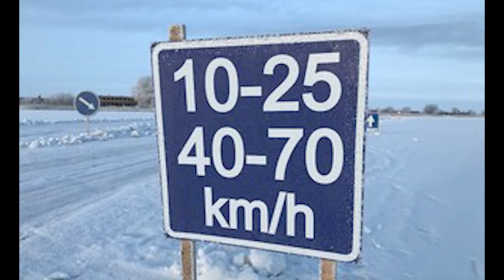Estonia Road Amazing Fact | No Seatbelt Rule | Habit Process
estonia road
amazing road fact
seatbelt rule fact
india fact
habit
rewirs
morning habits of successful people
morning habits in hindi
facts
amazing facts
fact video
daily routine of successful people
good habit
bad habit
habit song
good habit bad habit
power of habit
breaking the habit
good habits
the power of habit
good habit and bad habit
atomic habit
habit song sidnaaz
the power of habit audiobook
habit tracker
bad habit steve lacy
nat habit products
linkin park
habit vicky
habibi song
nat habit henna review
heterospory and seed habit in pteridophytes
nat habit underarm ubtan
motivational video
how to change habits
change of habit elvis presley
the power of habit summary
the power of habit charles duhigg
the power of habit audiobook in hindi
the power of habit summary in hindi
power of habit
the power of habit book summary in hindi
the power of habit book
power of habit in hindi
charles duhigg
the power of habit in hindi
habits
break bad habits
good habits
motivational video
change your habits
hindi kahani
hindi moral stories
hindi stories
hindi kahaniyan
moral stories
stories in hindi
story
stories
kahaniyan
moral kahaniya
kahani
moral kahani
story hindi
hindi moral story
bedtime story
hindi cartoon
hindi kahaniya
Great Love
greatlove
heart touching story
cartoon
fairy tales
hindi stories with moral
kahaniya
facts
amazing facts
fact
fact video
random facts
top enigmatic facts
world facts
interesting facts
top 10
New Hindi Songs
Arijit singh
health
fitness
fit
workout
gym
bollywood songs
hindi songs
Qawwali
Hindi cinema
Theme music
Music of India
Instrumental
Background music
Indian pop
Lo-fi
Rapping
Bhangra
bollywood songs
hindi song
bollywood movies
punjabi song
chammak challo
badshah new song
youtube shorts
short video
funny video
funny shorts
tik tok video
satisfying video
funny tik tok video
Shorts
comedy
YouTube Shorts
how to viral short video on youtube
money management in hindi
Personal Finance
Money
Business
financial education
how to be rich
rich
motivational video
financial freedom
paise se paisa kaise kamaaye
psychology of money
china financial crisis
fx evolution
everything money
zogo answers
financial audit
j bravo
tom nash
2008 financial crisis documentary
ithink financial amphitheatre
equis financial
andrei jikh
jeremy financial education
stock moe
lucid
financial abuse
financial advisor career
Accounting
Business
Natural environment
Marketing
Investment
Health
Financial Management
Financial services
Time
Economy
full movie
movie trailer
full movies
new movie
free movie
hindi movie
free full movie
movie reaction
scary movie
movie scenes
new movie 2022
horror movie
sonic movie
movie clips
movie trailers
elvis movie
movie recap
kids movie
gacha mini movie
minions movie
new hindi movie
old movie
hindi movie 2022
nope movie
zombies 3 full movie
web series hot
telugu web series
telugu
ullu
hot indian web series
black web series
lesbian web series
tamil web series
hindi hot web series
telugu movies
lgbt web series
dr arora web series
tvf web series
ullu web series actress name
success
Way to Success
indian song
indian music
indian movies
indian movie
indian songs
indian food
south indian movie
hindi movie
indian new movie
indian meme
south indian movies dubbed in hindi full movie
indian dance
new indian movies 2022
tyler childers
feathered indian tyler childers
india
indian remix
indian hot
indian idol
indian wedding
indian scout
LifoBeta
cartoon video
how to make cartoon video
chroma toons
prisma 3d
tweencraft
mjoc2
cartoon video tutorial
2d animation
3d animation
cartoon
how to make a cartoon movie
animation
cartoon for kids
manoj dey
Sandeep Maheshwari